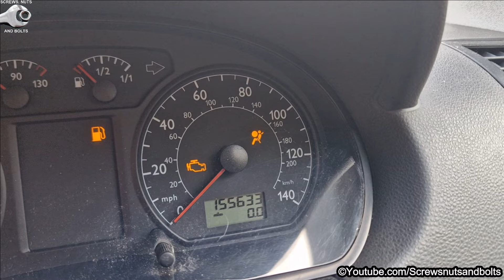Handbrake Warning Light Switch Replacement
How to remove and replace the handbrake switch (parking brake switch) on a 2002 to 2009 Volkswagen Polo Mk4 9N.

My videos are a guide to making repairs and also to provide helpful information.
Do not attempt to make any repairs unless you’re sure you know what you’re doing. For more detailed information, if something is not clear to you, or you don't understand something, have the repair carried out by a qualified mechanic or at your local car dealer. Any repair you carry out on your car you do at your own risk.